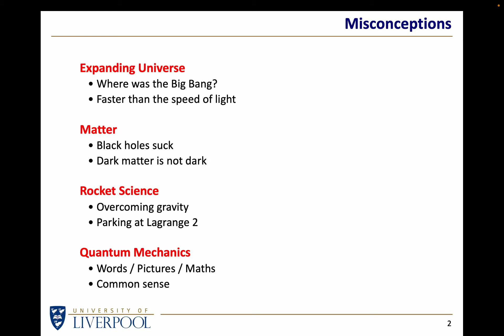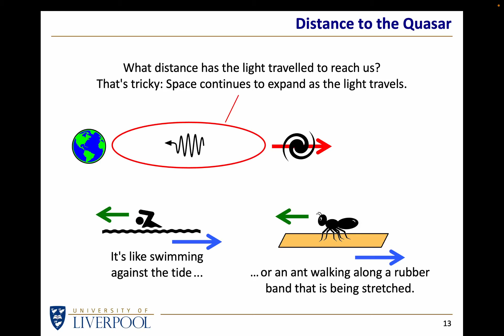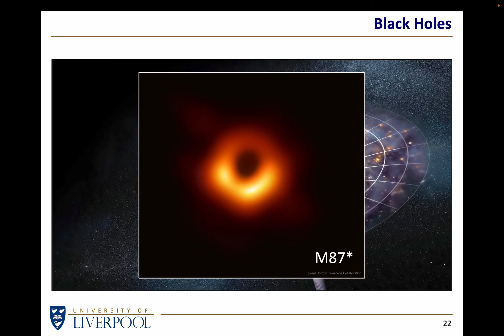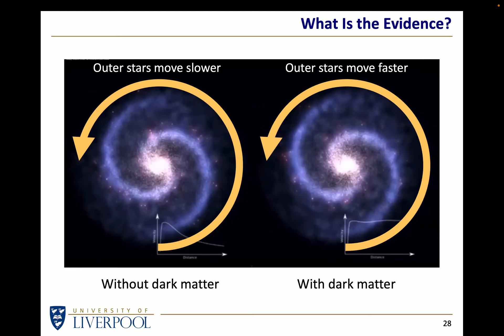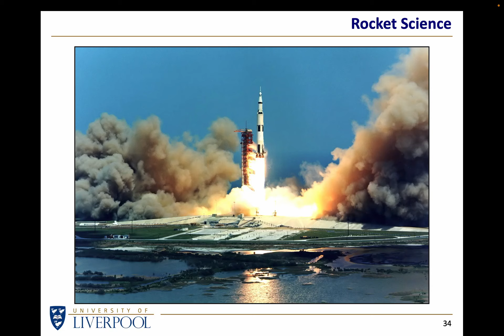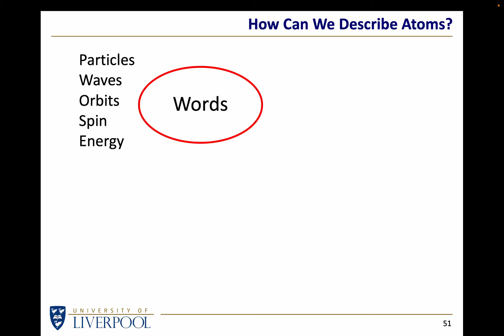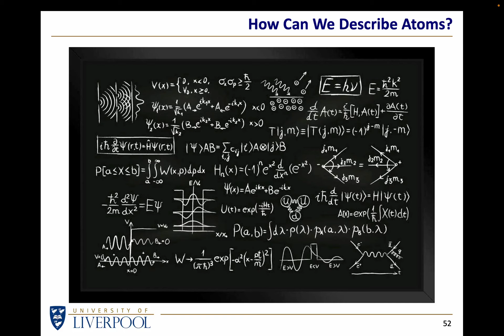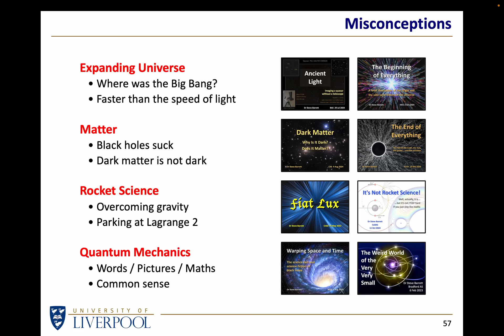Misconceptions (SoAS)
An outreach talk given to the Southport Astronomical Society (SoAS) on 17 Oct 2024.